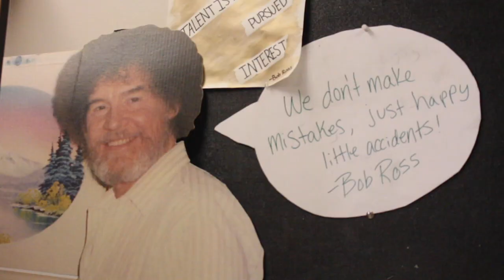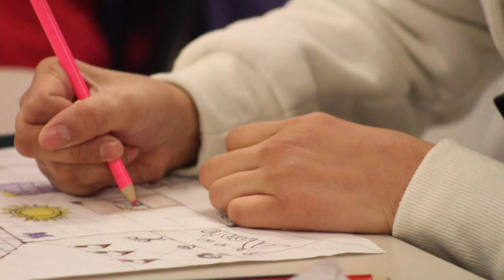NPS Fine Arts Teacher Feature - Allyson Wyss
Longfellow Middle School art teacher Allyson Wyss discusses the importance of art in school and why she loves teaching in Norman.